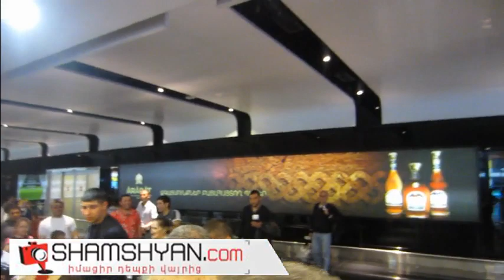Եվրոպայի չեմպիոն Հայկ Շահնազարյանի դիմավորումը` «Զվարթնոց» օդանավակայանում.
Քիչ առաջ «Զվարթնոց» օդանավակայանում մեծ շուքով դիմավորեցին WBO վարկածով առաջին կիսամիջին քաշային կարգում Եվրոպայի չեմպիոն Հայկ Շահնազարյանին: Հիշեցնենք, որ ապրիլի 18-ին, Կրասնոդարում կայացած արհեստավարժ բռնցքամարտի երեկոյում Ռուսաստանը ներկայացնող 20-ամյա Հայկ Շահնազարյանը վճռորոշ մենամարտում պարտության էր մատնել Դոմինիկյան Հանրապետությունը ներկայացնող փորձառու բռնցքամարտիկ Ֆելիքս Լորին: